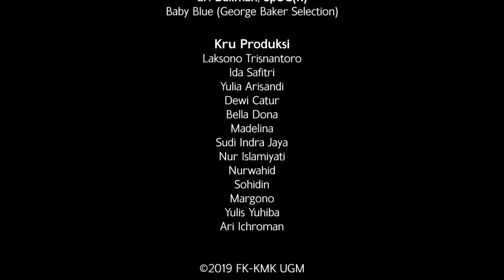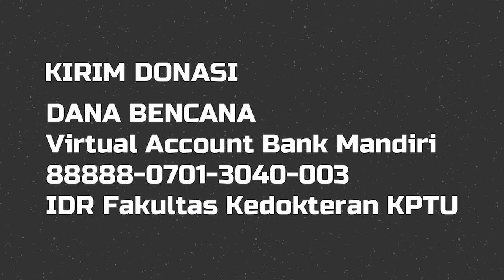Konser Amal Bencana Kesehatan - Baby Blue (George Baker Selection)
Penampil: dr. Daliman, Sp.OG(K)